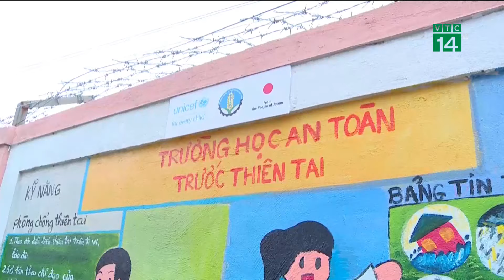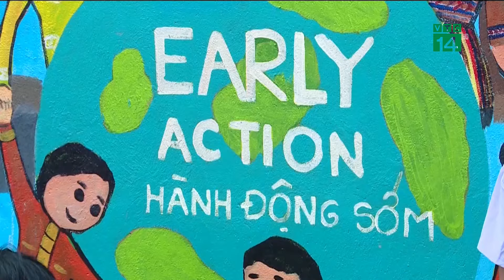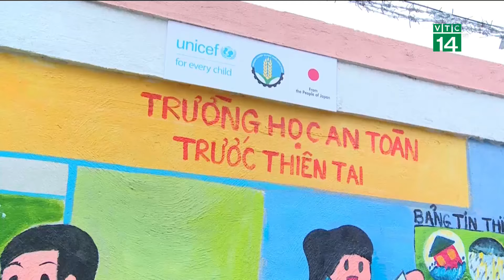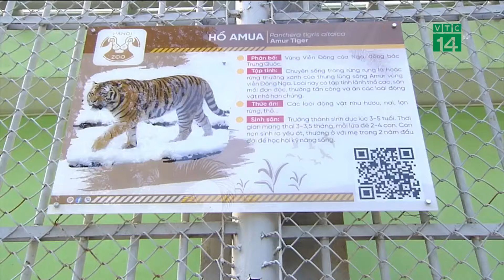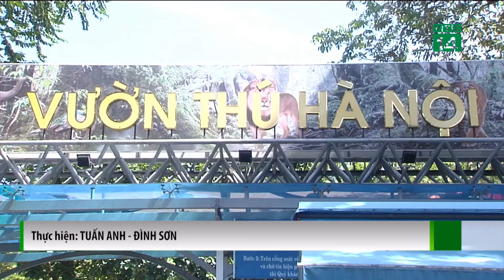Người dân khu vực cầu Phong Châu mong ngóng sớm ổn định việc đi lại | VTC14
VTC14 | Vụ sập cầu Phong Châu xảy ra vào 9/9 đã làm đảo lộn cuộc sống của nhiều người dân 2 huyện Tam Nông và Lâm Thao, tỉnh Phú Thọ. Giờ đây, việc di chuyển để học tập, làm việc khó khăn, vất vả hơn nhiều lần. Với người dân, mong muốn lớn nhất là sớm ổn định lại cuộc sống, việc đi lại được ổn định. Trong chiều nay 4/10, công an tỉnh Phú Thọ cho biết, lực lượng quân đội sẽ tiến hành tổ chức phà thay thế cho người đi bộ, xe thô sơ, xe gắn máy, các loại xe môtô. Còn người dân nơi đây, hơn bao giờ hết, luôn luôn mong ngóng sớm ổn định việc đi lại qua cây cầu này.